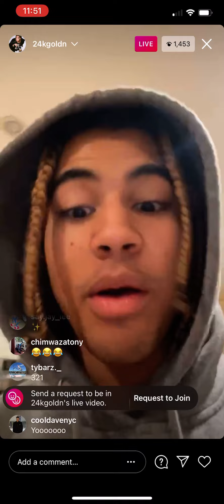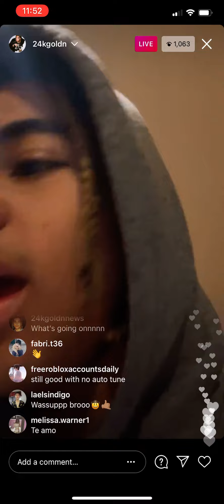24KGoldn Just Dropped A Single!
24KGoldn Just Dropped A Single!